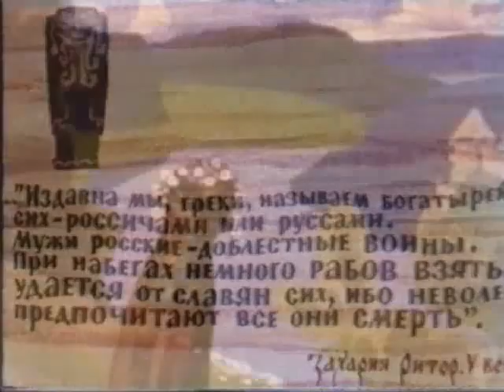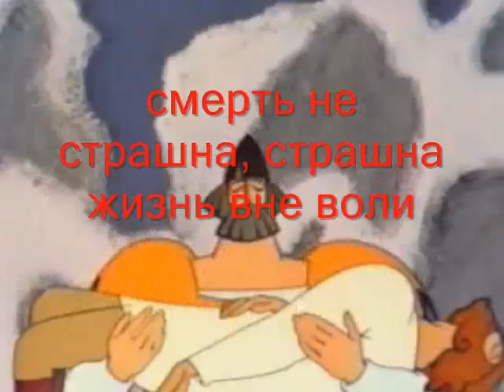Detstvo Ratibora - Pelageya vek.wmv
Показаны основы традиционного воспитания наших предков, чтобы отжить свой век как Человек. "Живя для жизни россич всегда выберает свободу" - это последнее что услышал от отца Ратибор. Об этом же духовный стих в исполнении Пелагеи.